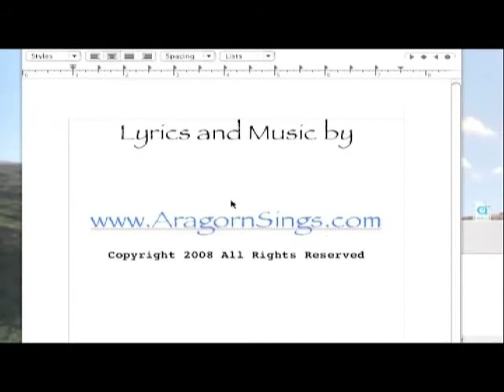A Thousand Clicks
A witty love song about the modern-day Helen of Troy: the girl whose face could launch a thousand clicks.  Words and music by Everett Griffiths